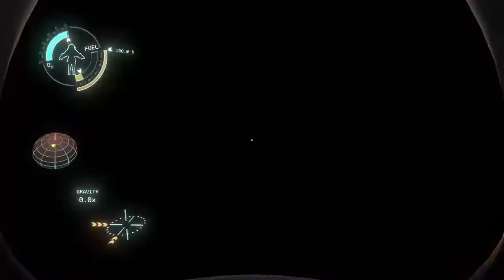OUTER WILDS | no. 07 aka we were all just wee pollywogs once